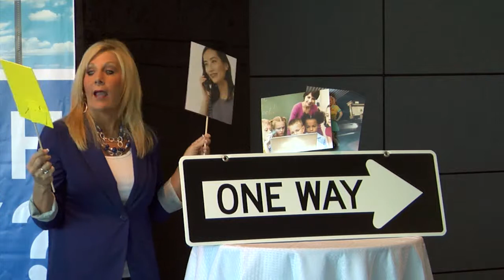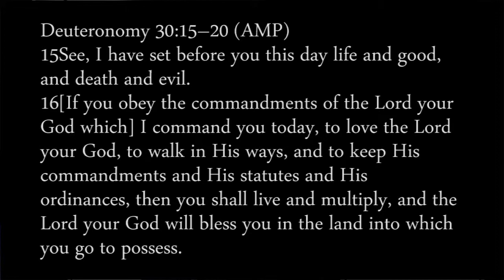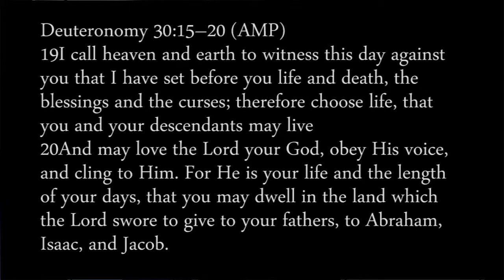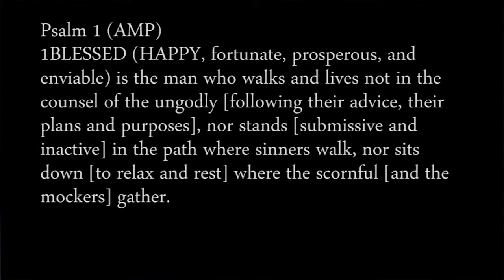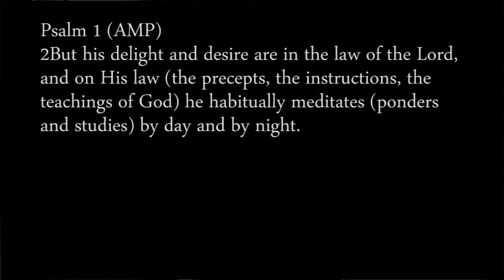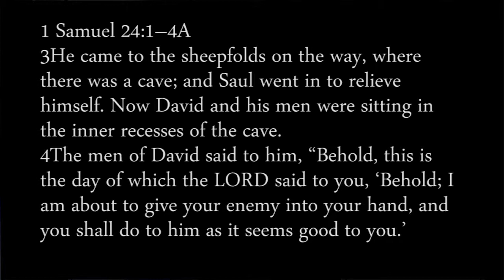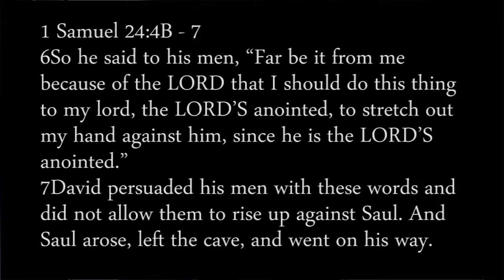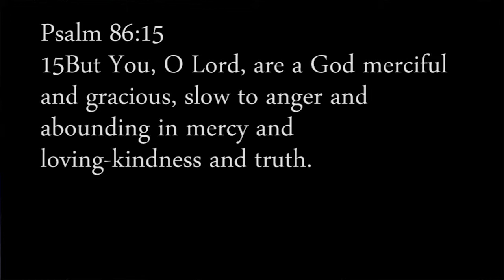Luke Lesson 37 - How Our Choices Affect Our Lives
How Our Choices Affect Our Lives
"Choose this day..."
Join us today for our first lesson in our new series "Which Way."  Every day we make choices that can affect our future and the Bible tells us what we can do in order to have blessed and peaceful lives.  Today we will share biblical principles to help us make good decisions in life and we will also encourage those who are dealing with the consequences of bad choices they made in the past.